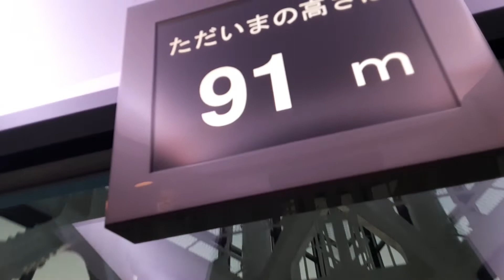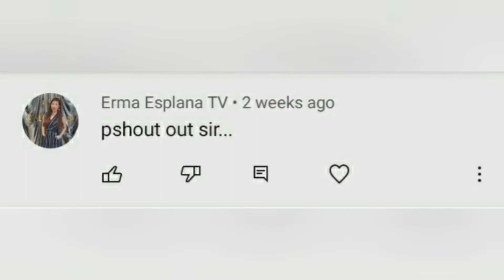PINAKAMATAAS NA SEASIDE TOWER SA BUONG JAPAN / FUKUOKA TOWER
FUKUOKATOWER CONTINUATION OF TRAVEL VLOG KASAMA ANG DALAWANG VLOGGER DITO SA JAPAN SA GUSTONG MAKAPANUOD PO NG PART 1 HETO PO ANG